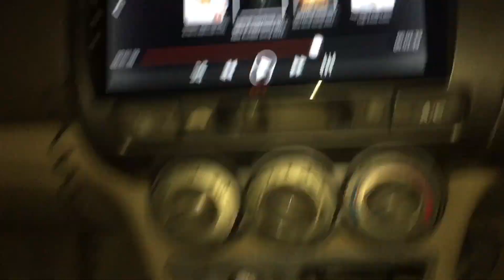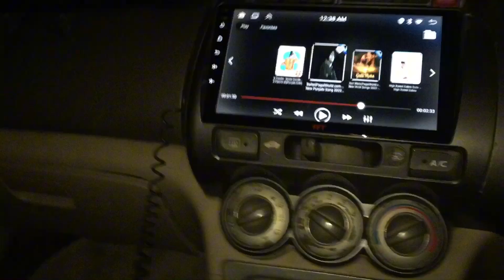Achanak Karachi jana para 🚘